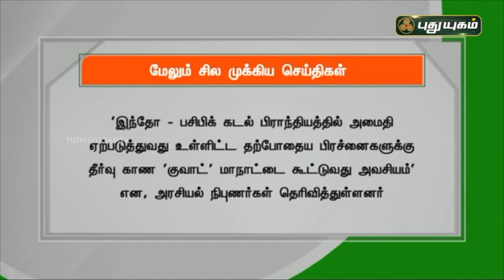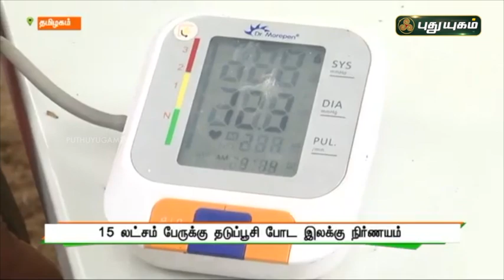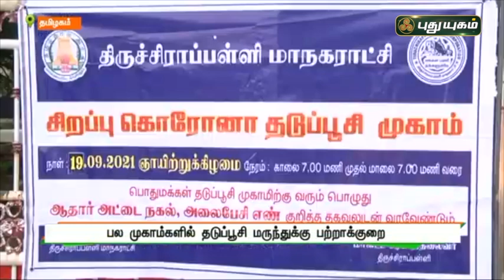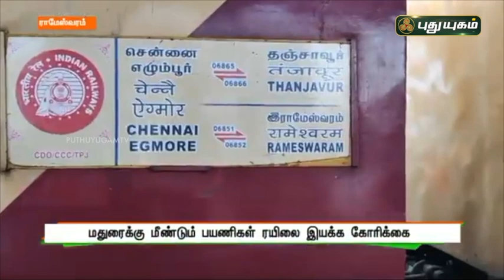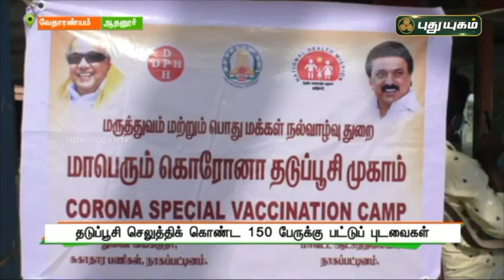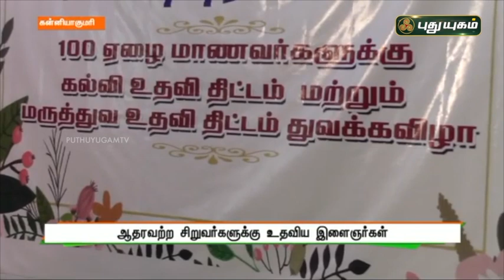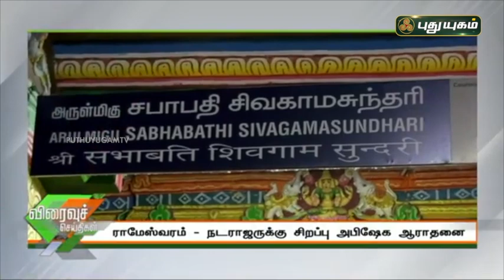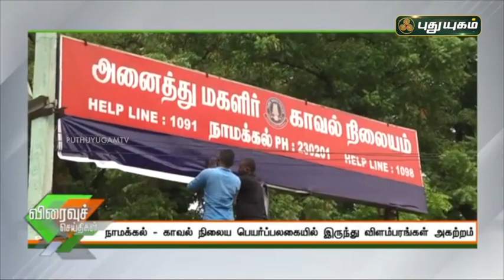புதுயுகம் செய்திகள் | 1 PM News | 19/09/2021 | PuthuyugamTV